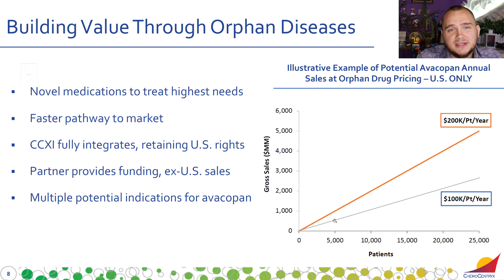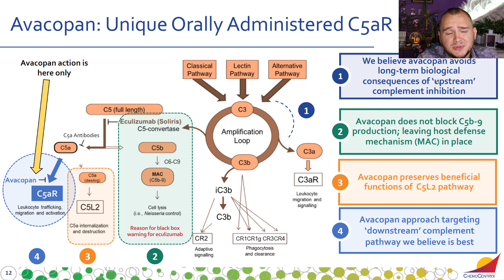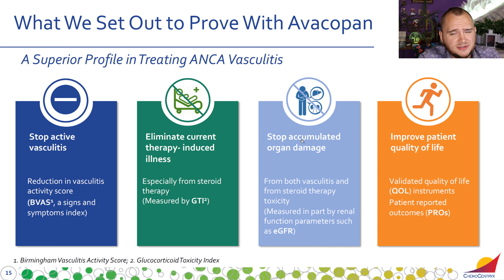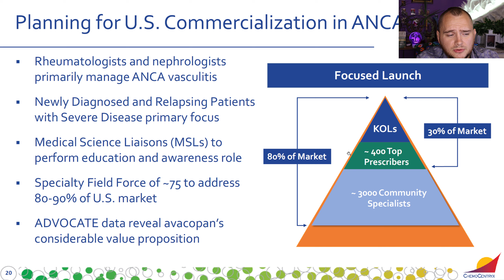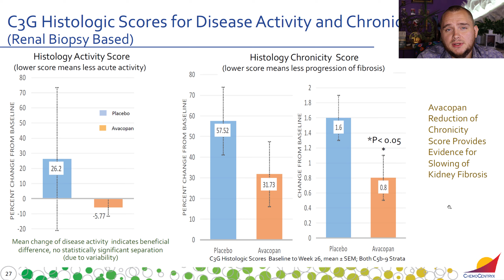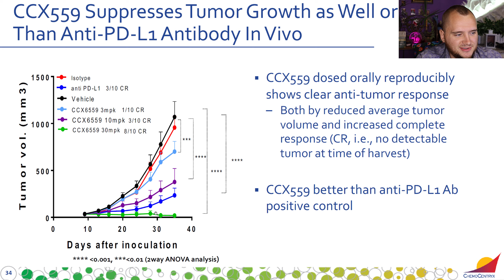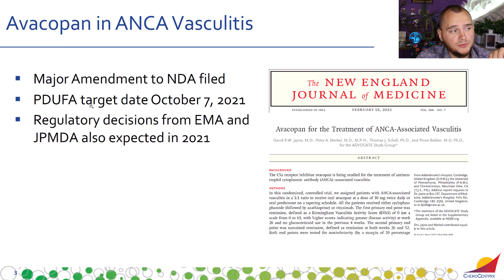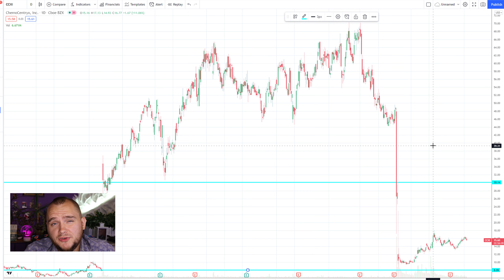Do not buy ChemoCentryx stock before seeing this video!📈 (CCXI Stock Analysis)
CCXI stock is super interesting because they can get FDA approval.

Do I speak too slow? Change the playback speed to 1.5-2.0